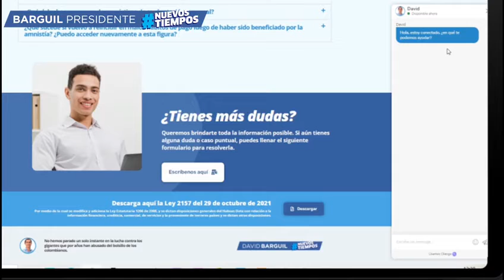¡CONOCE LOS BENEFICIOS QUE TIENE LA LEY DE BORRÓN Y CUENTA NUEVA ENTRANDO A LA PÁGINA WEB!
Si aún tienes dudas de cómo aplicar para obtener los beneficios de nuestra ley BorronyCuentaNueva te invitamos a visitar nuestra plataforma , en donde encontrarás toda la información necesaria y un equipo jurídico te prestará la asesoría que requieras.